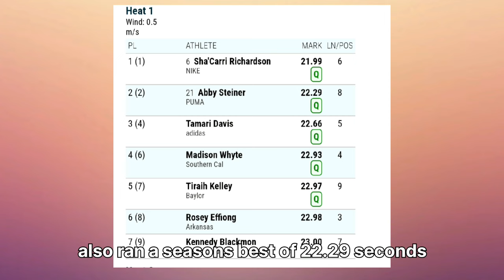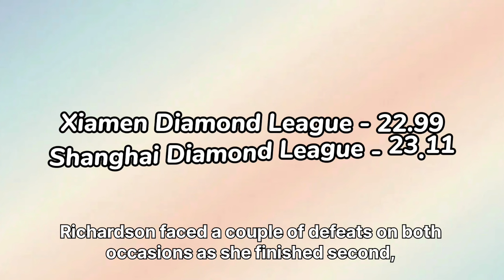Sha'Carri Richardson Beats Abby Steiner in 200m Heat | US Olympic Trials 2024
100m champion Sha'carri Richardson just dropped a massive season's best time of 21.99 seconds in he first heat of the women's 200m at the 2024 US Olympic Trials to beat Abby Steiner.